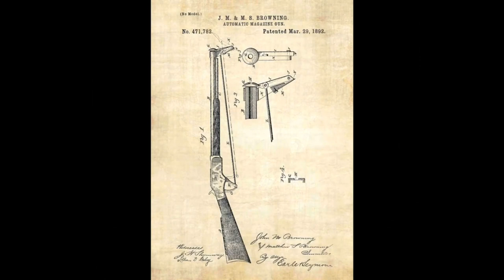The Man behind the M1911 pistol "John Mosses Browning"||robants tv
John Mosses Browning an American inventor and a firearm designer.He was the first who design the 1911 pistol and until now plenty people who is now owning a 1911 pistol.